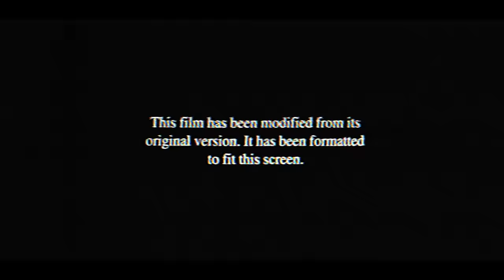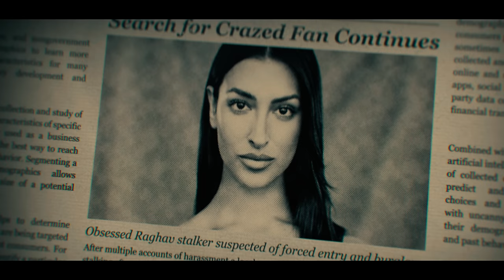Raghav - Choro (Official Video)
Produced By: Mushtaq -Instagram- @mushtaqelektrik
All programming and Instrumentations by Mushtaq -Instagram- @mushtaqelektrik
Written By: Raghav Mathur / Mushtaq Uddin Hemant Kumar / Shakeel Badayuni
Mixed By: Rob Chiarelli

Mathurmatics Records Ltd. presents
A Deluxe Design Group Production

Featuring:
Raghav & Marlene Smith
with the voice of Bobby Friction

Directed by: Oliver Banyard
Director of Photography: Erik Johnson
Camera Assistant: Annabeth Trondsen
Key Grip & Electric: Anish Bahl
Grip: Corey Bond
Assistant Director: Brock Mitchell
Hair & Makeup: Chase Cardinal
Photographer: David Lieske

Additional Cinematography: Tom Acton
Additional Grip: Mark Riddle

Produced by: Chris Krieger & Raghav